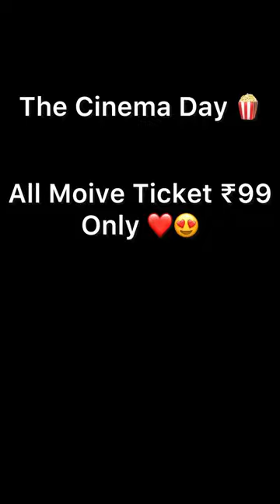National Cinema Day 13 October | Moive Ticket At Rs.99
13 October Cinema Day
National Cinema Day 13 October
Cinema Day
Any Moive Ticket At Rs.99
Moive Ticket Only Rs.99
Cheapest Moive Ticket
Best Cinema Day
Moive Ticket At Rs.99 In Jaipur
Jaipur
Vlog
Explore
Viral
Trending
Shorts